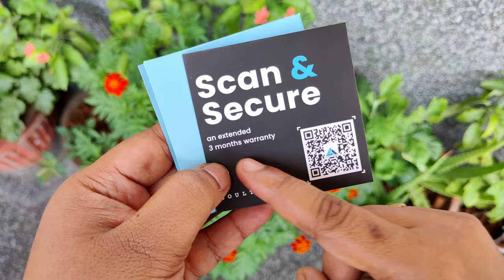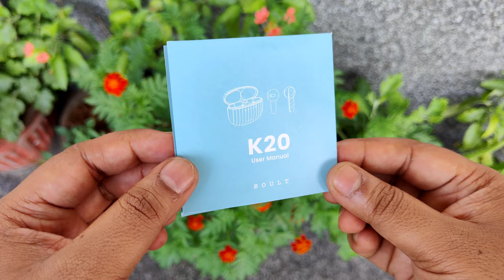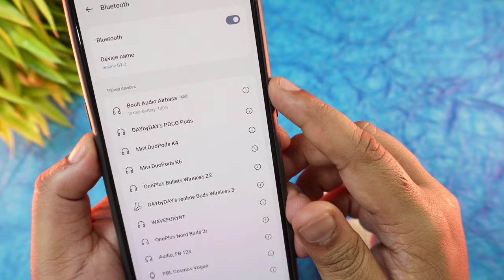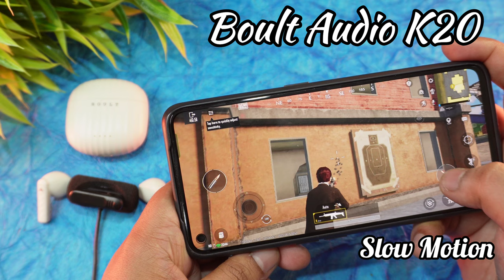Boult Audio K20 Unboxing & Review - Compact Gaming TWS with 45ms Latency for ₹799🔥🔥🔥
Hi Everyone,
On Today's video I have reviewed the newly launched Boult Audio K20.

This Boult Audio K20 has 35 Hours of play time and 45ms of Low Latency.

This Boult K20 TWS earbuds has Half-In-Ear Type design and the size is very compact.

I have done a Music, Call & Gaming Test to give you a better idea how this TWS perform.

Best Gaming TWS Earbuds Under 1000
Best Gaming TWS Earbuds Under 1500
Boult Audio
Boult Audio Earbuds